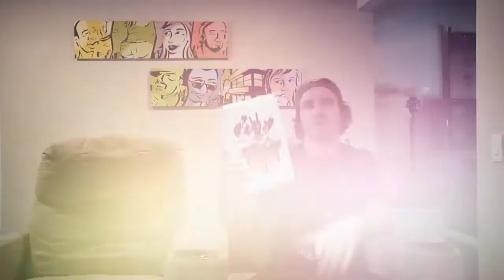Funbox Monthly - Greg Lutzka rides into July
Greg Lutzka is July's featured pro!  Greg is a legend in the industry and we're super stoked to have him be a part of the Funbox Fam.  Check him out and the rest of the team